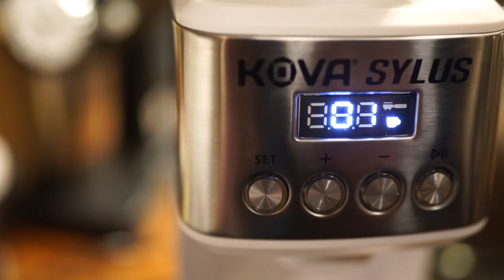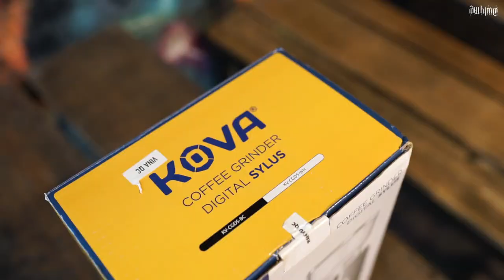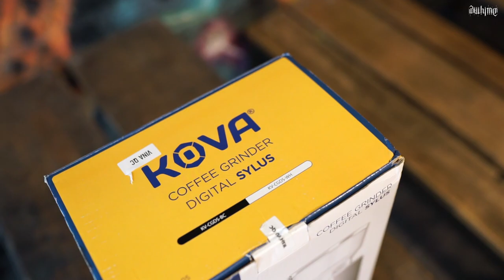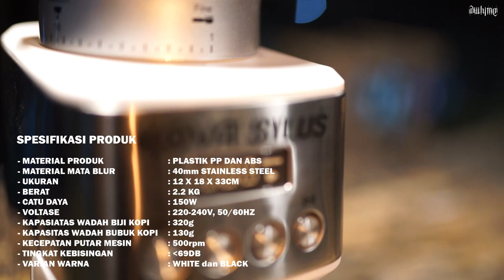GRINDER KEREN UNTUK DIRUMAHMU /KOVA GRINDER DIGITAL SYLUS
Grinder kova ini adlah salah satu rekomendasi buat kalian yang mau punya grinder rumahan yang minimalis tapi tangguh.
-Suara gak bising
-Grind size rata
-Desain keren
-Harga bersahabat

Terima kasih yang selalu support channel ini yaaa

1. Shopee

2. Tokopedia

3. Lazada

4. Blibli

5. Bukalapak

6. JD.id